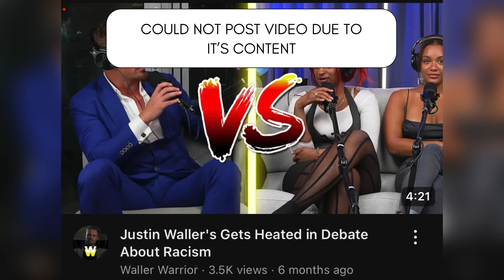Reaction Video - Justin Waller - Racism Is The Reason You're Not Successful